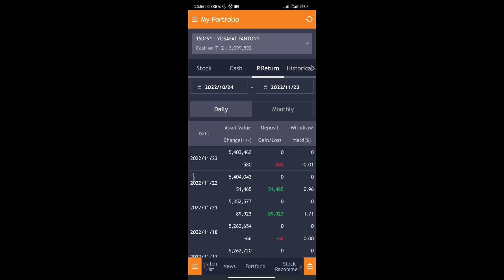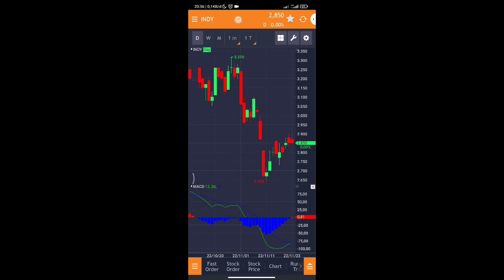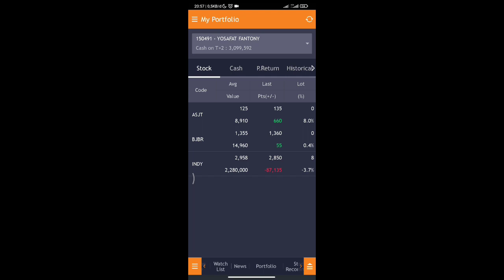Trading Harian day138 "INDY MACD sudah oke, semoga tahan"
lagi mau nyanyi lagu Rizky Febian